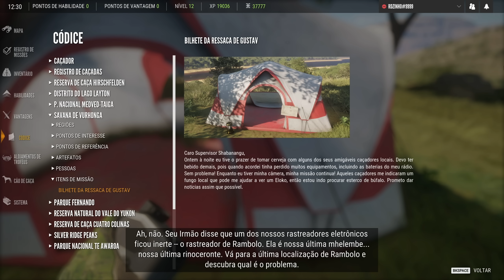CAÇADORES MATARAM O ÚLTIMO RINOCERONTE DA SAVANA! - The Hunter Call Of The Wild